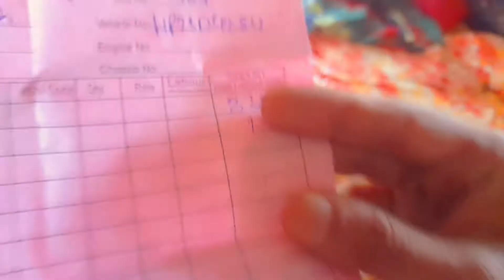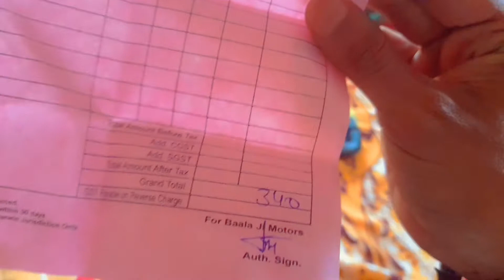Hero Splendor Bs6 100cc 2nd Service vlog,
hero splendor bs6 i3s 100cc vlog

vedio shut by- samusung a21s